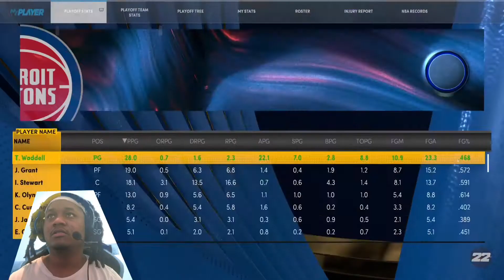S.1 EP.104 Second Round Playoffs!